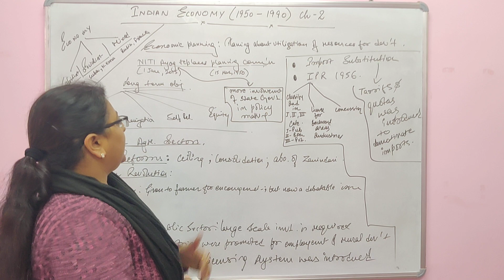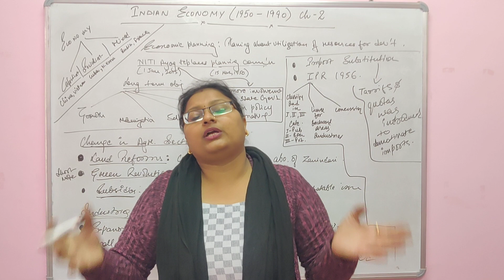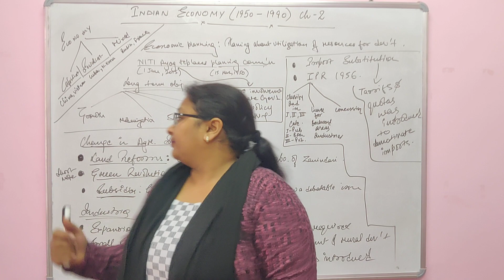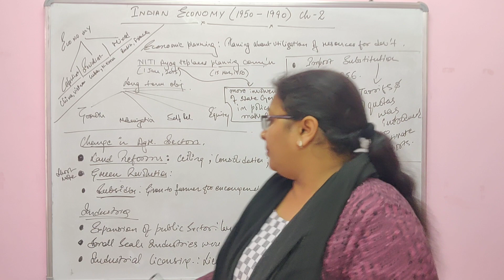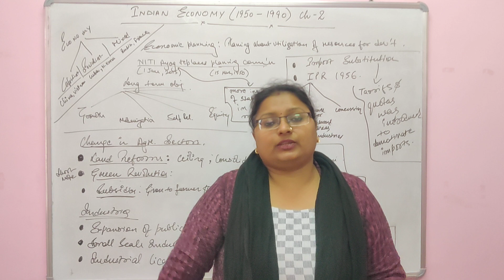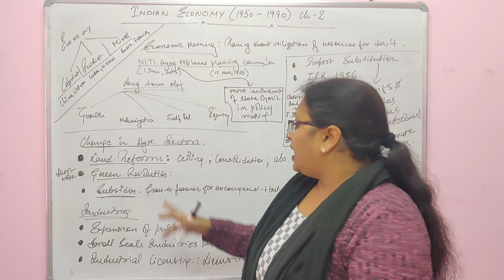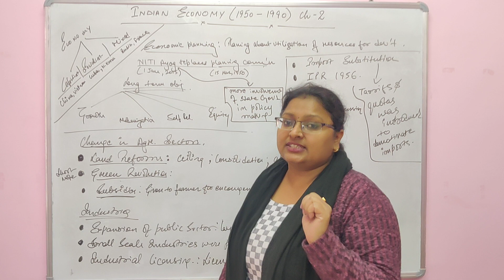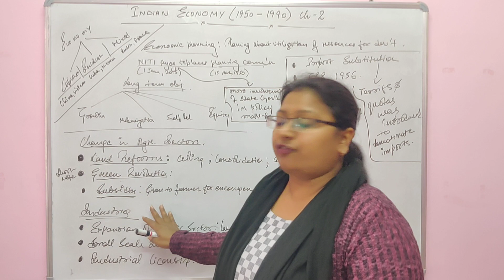Class 12 Chapter 2 Indian Economy (1950 -1990) by Dr. Priyanka Economics Guru PART- 1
Economics made simple for all by Dr. Priyanka Economics Guru. Ph.D in economics. All videos by Dr. priyanka Economics Guru consists with an easy language and practical examples to help all to understand all the  terms and concept in an easy manner without any difficulty.